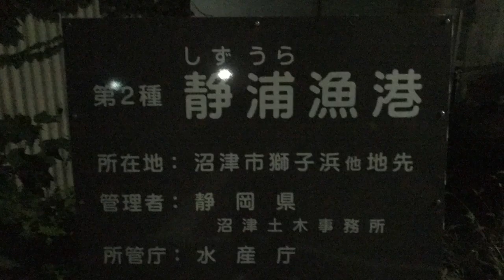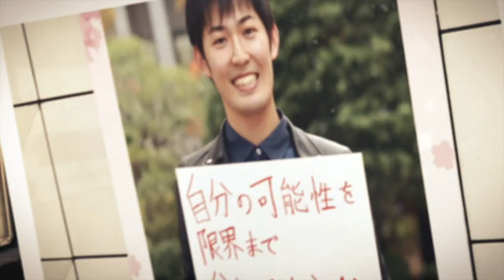激アツ 両軸遠投カゴ釣り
2020年11月1日に静岡県静浦港で両軸遠投カゴ釣りをしました。天気は晴れ。潮は大潮です。波は無く凪でした。そのせいか当たりは少なく釣れた魚はソウダカツオ1匹のみでした。2019年はワカシ、イナダがたくさん釣れましたが、2020年は数が少ないです。

On November 1, 2020, I went fishing on both axes at Shizuura Port in Shizuoka Prefecture. The weather is sunny. The tide is spring tide. There were no waves and it was calm. Probably because of that, the only fish I caught was Auxis. We caught a lot of yellowtail in 2019, but few in 2020.

El 1 de noviembre de 2020, hice una pesca con canasta de tiro largo de doble eje en el puerto de Shizuura, prefectura de Shizuoka. El clima es soleado. La marea es marea de primavera. No había olas y estaba tranquilo. Probablemente por eso, el único pez que pesqué fue Soda Katsuo. Atrapamos muchas cerdas en 2019, pero pocas en 2020.